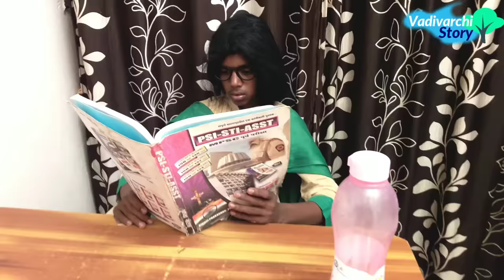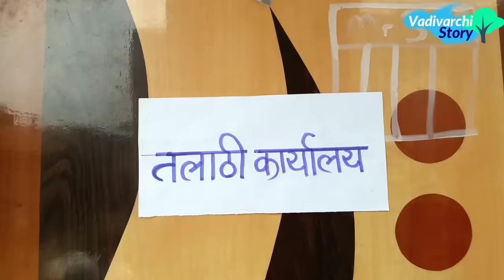Sooryavansham spoof | सूर्यवंशम कॉमेडी |marathi funny /comedy video| marathi spoof vadivarchi story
V V thombare films presents sooryavansham comedy spoof.
Directed by
Vishal Thombare & Vaibhav Thombare
- कथा, पटकथा आणि संवादलेखन-

- कलाकार -
वैभव ठोंबरे
विशाल ठोंबरे
 विजय ठोंबरे
श्रेयस शिंदे
प्रदीप ठोंबरे
साईराज शिंदे
किरण कालेकर
राजीव ठोंबरे
अल्तमेश सय्यद
विनय ठोंबरे